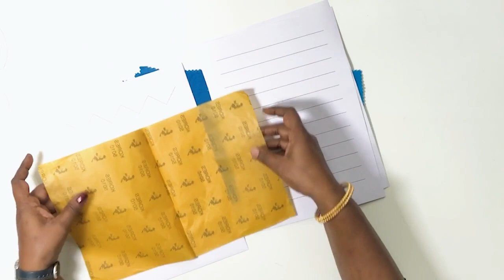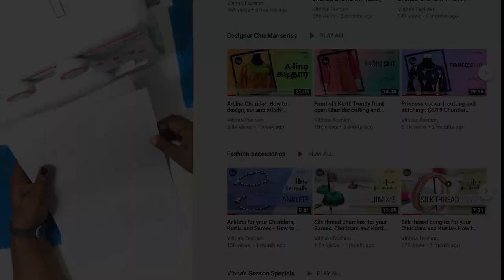Basic Sewing lessons for beginners in Tamil #1 | Fashion designing course | Vibha's Fashion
Tailoring classes for beginners in Tamil. Learn the basics of sewing. Learn how to sew straight and curved lines and gain control over pedal and speed of a sewing machine. Follow the steps shown in the video and practice to stitch corners by accurately stopping the machine, pivoting the needle and to turn the fabric and stitching.

Follow the first week sewing practice and use the skills learnt to stitch beautiful designer neck for your Churidars and blouse . By the end of 2 weeks, feel confident in controlling the speed, tempo and rhythm of the sewing machine.

Day 1 sewing class: Learn how to sew straight lines and gain control over pedal and speed
Day 2 sewing class: Learn how to stitch corners by pivoting the needle, lifting the footer and turning the fabric. Accurately stop the machine at line end
Day 3 sewing class: Become proficient in how to stitch corners and build the skill to stitch neck designs.
Day 4 sewing class: Gain speed and control and manipulate the hand wheel
Day 5 sewing class: Practice everything learnt during the week. Gain practice to sew straight lines and be confident in controlling the speed, tempo, and rhythm of sewing machine.
Day 6 sewing class: Learn how to sew curvedlines and gain control over pedal and speed
Day 7 sewing class: Learn how to stitch curves by pivoting the needle and creating curves.
Day 8 sewing class: Learn to sew curved turns.
Day 9 sewing class: Become proficient in how to stitch curves and build the skill to stitch curvy neck designs. Gain speed and control and manipulate the hand wheel
Day 10 sewing class: Practice what you have learnt during week 2 of the class and gain practice to sew curved lines and be confident in controlling the speed, tempo, and rhythm of sewing machine.

The explanations are in Tamil in an easy to understand way. Understand the fundamentals and avoid the mistakes most beginners make and stitch perfectly fitting Kurtis and Churidhars. Happy sewing.